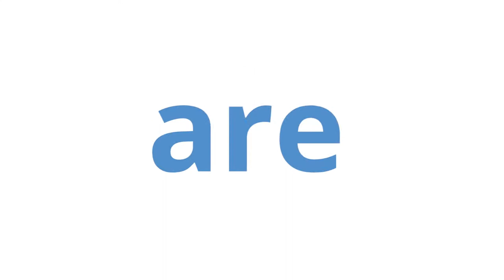Vetrogard Attack-resistant Glass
What happens when a formidable force meets an unconquerable object?

We pitted our own colleagues against our very own Vetrogard attack resistant glass.

Check out the video to find out who the real champion is!